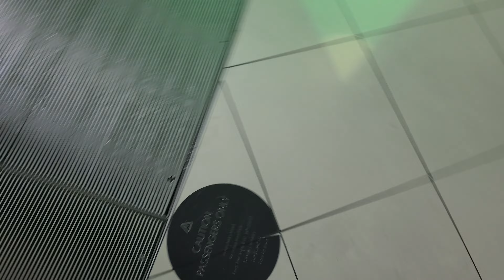Schindler Escalators at Northridge Fashion Center Northridge, CA